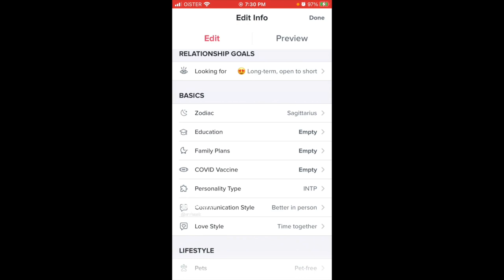How to set Personality Type in Tinder?